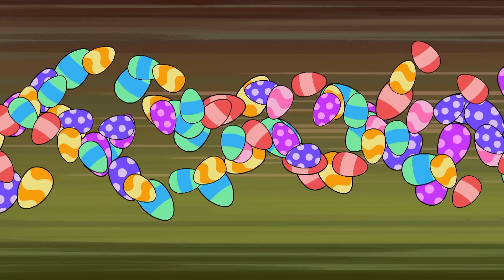Bebé hace frío por dentro | El Pájaro Loco | Dibujos animados para niños | WildBrain Niños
La cita romántica de Woody con Winnie es frustrada por una tercera rueda poco probable.